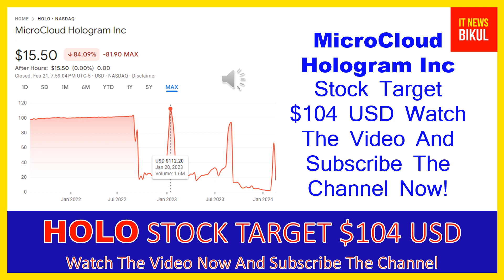HOLO Stock - MicroCloud Hologram Inc Stock Breaking News Today | HOLO Stock Price Prediction